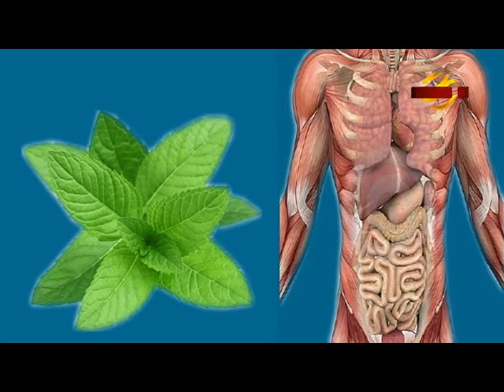ঠান্ডা কাশি থেকে মুক্তি পেতে কি খাবেন ? স্বাস্থ্য সমস্যা নিয়ে ডা. আলমগীর মতির গুরুত্বপূর্ণ পরার্মশ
মোবাইলঃ ০১৯১-১৩৮-৬৬১৭
বিনা ভিজিটে চিকিৎসা নিন।
ডা.মুকুল-০১৭১-২৫৬-১৬৭৯
ডা.মুকুল-০১৭১২৫৬১৬৭৯
ডা.হানিফ-০১৭১৫২২৯৩৪৭
ডা.আসমা-০১৬৮১৩৫৫০৮৬
ডা.জুয়েল-০১৭১৬৫৬৪১০১